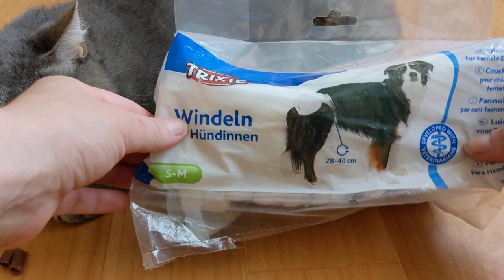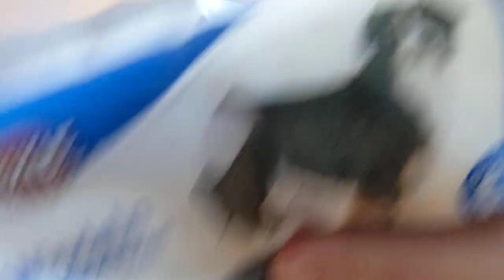Trixie памперсы 12шт (S-M) (28-40 см)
Защищают при недержании, во время течки, после операции или при длительных поездках.
- Хорошо сидят благодаря резинке на талии и лапах.
- С высокой впитыващей способностью.
- С отверстием для хвоста.
- С широкими липкими застежками на боках.